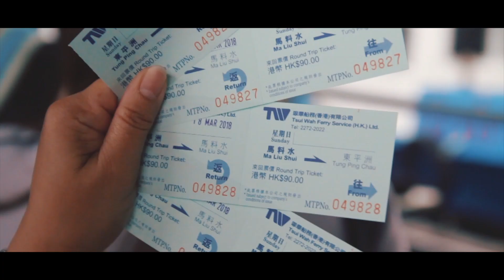Hiking - Tung Ping Chau Island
It was a beautiful day to go hiking and we chose Tung Ping Chau which took the boat trip 1:40 hrs. from Ma Lui Shui Ferry Pier, a 10 mins walk from the University MTR Station. The island offers a fascinating attraction of strange rock formations unlike the common rock types around the territory. Abandoned old village houses digested by trees and shrubs. Easy trails are laid for everyone to relax and enjoyable walk through.  By the way, the beancurd was nice as we stop by at this mini restaurant shop on our way to the rocks at the sea side. 18 March 2018